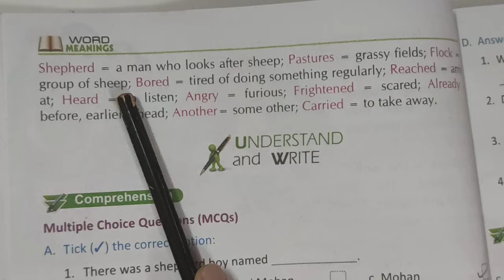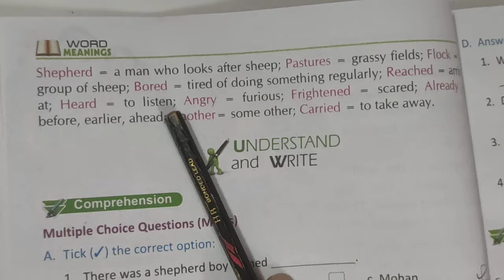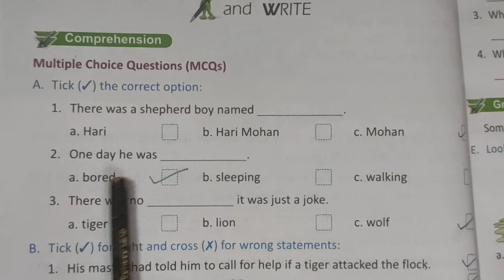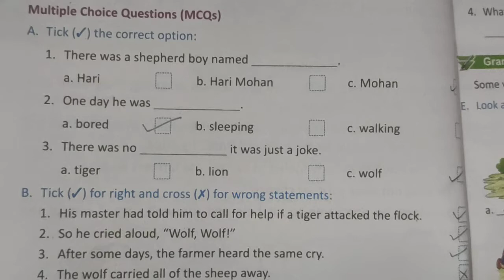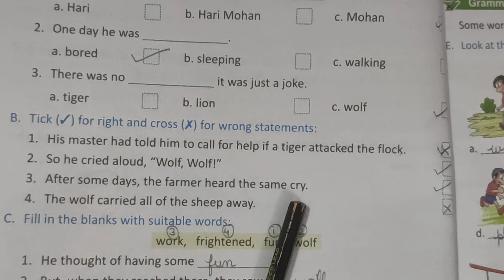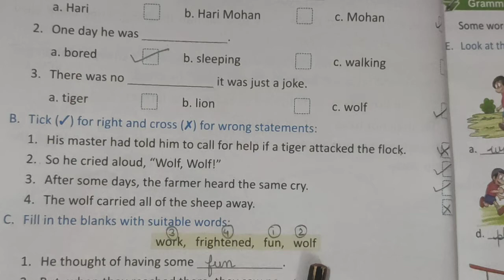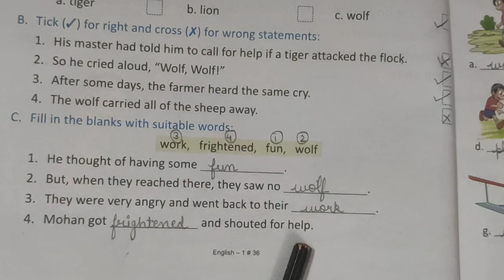class 1, essential english, ch 7 exercises, 06 10 21